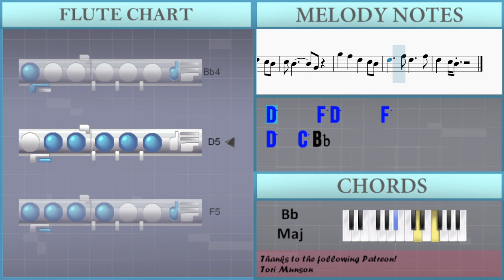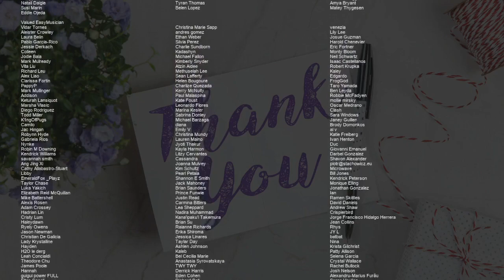How to play Too Sweet by Hozier on Flute (Tutorial)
Comment and let us know how the videos have helped you. It keeps us going! :)The easiest way to learn how to play Too Sweet by Hozier on the flute. It's a flute tutorial for Too Sweet by Hozier.

EasyMusicLesson teaches you to play the your favorite instrument, through easy and simple animation so that you too can learn how to play Too Sweet by Hozier on the flute easily. A flute tutorial with visual animation graphic.

Chords of Flute arrangement:
G Min   Bb Maj   Bb Maj   Eb Maj   Eb Maj   F Maj   D Maj   G Min
G Min   F Maj   Bb Maj   Bb Maj   C Min   D Min   Eb Maj   Eb Maj
Bb Maj   D Maj   G Min   G Min   F Maj   Bb Maj   Bb Maj   C Min
D Min   Eb Maj   Eb Maj   F Maj   D Maj   G Min   G Min   F Maj
Bb Maj   Bb Maj   C Min   D Min   Eb Maj   Eb Maj   Bb Maj
D Maj   G Min   G Min   F Maj   Bb Maj   Bb Maj   C Min   D Min
Eb Maj   Eb Maj   F Maj   D Maj   G Min   G Min   F Maj   Bb Maj
Bb Maj   C Min   D Min   Eb Maj   Eb Maj   Bb Maj   D Maj   G Min
F Maj   D Maj   G Min   G Min   F Maj   Bb Maj   Bb Maj   C Min
D Min   Eb Maj   Eb Maj   Bb Maj   D Maj   G Min   G Min   F Maj
Bb Maj   Bb Maj   C Min   D Min   Eb Maj   Eb Maj   F Maj   D Maj
G Min   G Min   F Maj   Bb Maj   Bb Maj   C Min   D Min   Eb Maj
Eb Maj   Bb Maj   D Maj   G Min   G Min   F Maj   Bb Maj   Bb Maj
C Min   D Min   Eb Maj   Eb Maj   F Maj   D Maj   G Min   G Min
F Maj   Bb Maj   Bb Maj   C Min   D Min   Eb Maj   Eb Maj   Bb Maj
Bb Maj   C Min   D Min   Eb Maj   Eb Maj   Bb Maj

Melody notes of Flute:
G4 Bb4 G4 Bb4   Bb4 G4
Bb4 G4 G4 F4
Bb4 C5 D5 C5 D5 C5 Bb4
D5 G4 G4 Bb4
C5 D5 C5 D5 C5 Bb4
C5     Bb4 Eb5 D5 C5 Bb4
A4   A4 D5 C5 D5 C5 Bb4
D5 G4 G4 Bb4   D5
G4 C5 D5 C5 D5 C5 Bb4
D5 G4 G4 F4
F4 C5 D5 C5 D5 C5 Bb4
C5     Eb5 D5 C5 Bb4
A4 F4 F4 F4 G4 Bb4 C5
D5 Bb4 F4 G4 Bb4 C5
F4 F4 G4 Bb4 C5
Bb4   F4 G4 Bb4 C5
F4 D5 C5 Bb4 C5
F5 G5 Bb5 G5 F5 D5 C5
D5     F5 D5
G5   F5   D5   C5 Bb4
C5 Bb4       G4
F5 G5 Bb5 G5 F5 D5 D5
D5     F5 D5 C5 Bb4
C5 Bb4
D5     F5 D5     F5
D5
F4 G4 G4   G4
G4 G4 A4 A4 A4 A4
Bb4 Bb4 Bb4   Bb4
Bb4 Bb4 C5 C5 D5 D5
C5   C5 Bb4 C5 D5 Bb4 Bb4
Bb4 G4 F4     F4 D5
C5   Bb4 C5 Eb5 D5 C5 Bb4
Bb4         G4 Bb4
C5   D5   Bb4 G4 Bb4
C5   D5   Bb4   C5
C5   C5 D5 C5 D5 C5 Bb4
D5 C5 D5 C5 D5 C5 Bb4
D5 G4 G4 F4   G4 Bb4
D5 D5 C5 Bb4
A4 F4 F4 F4 F4 G4 Bb4 C5
F4 F4 F4 G4 Bb4 C5
D5     F5 D5
C5 Bb4       G4
C5 Bb4
G